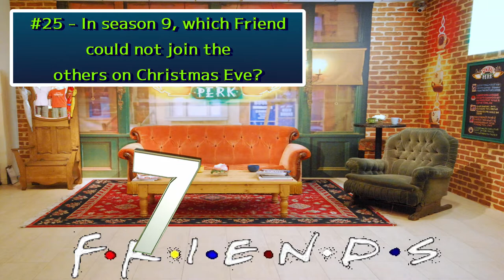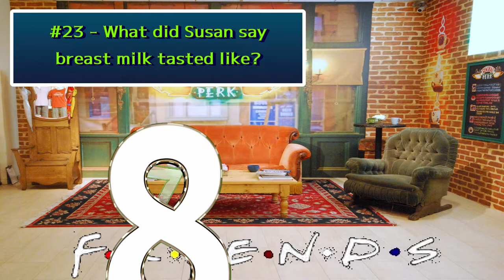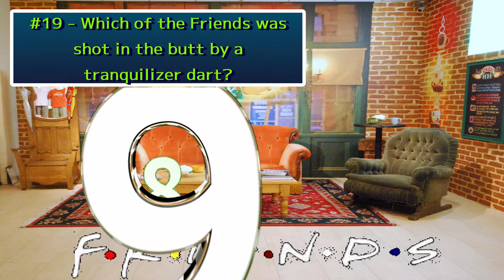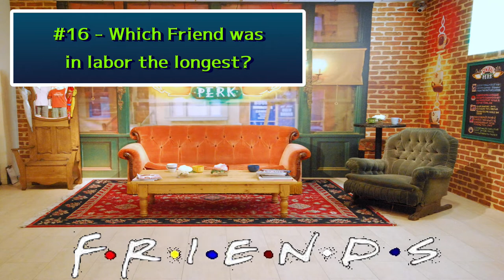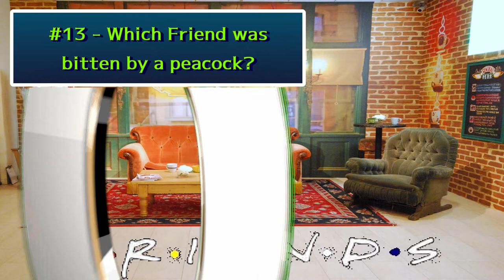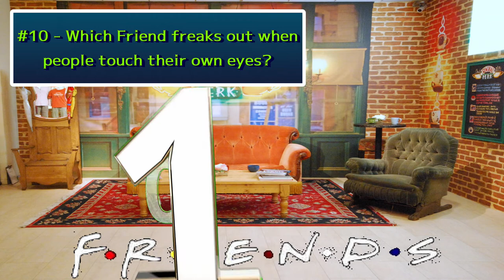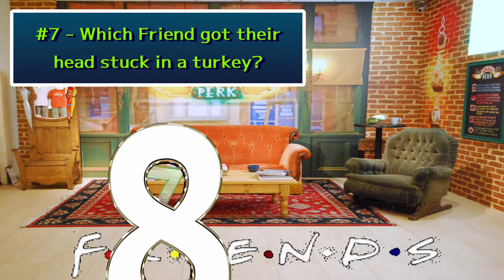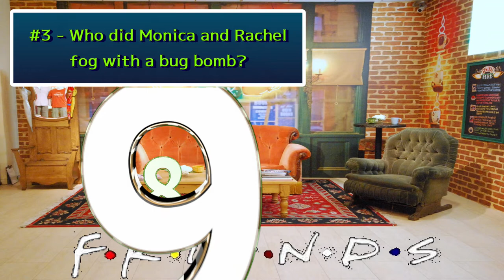Friends Trivia Quiz Pt 2 / 25 Tough Questions / Can You Get Them All?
Today's episode is 25 general questions about Friends.
Quite a few of these are DEEP DIVES - can you get them all?